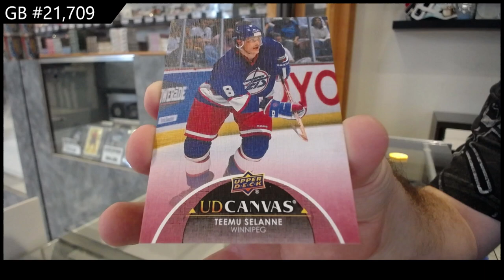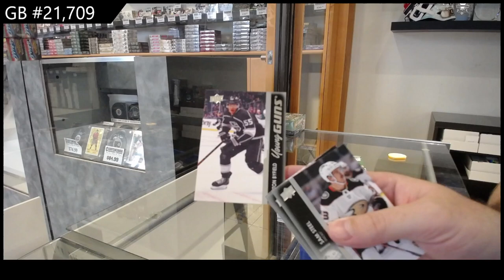2021-22 Upper Deck Series 2 Hockey 2 Box Retail Break - CNC GB #21,709